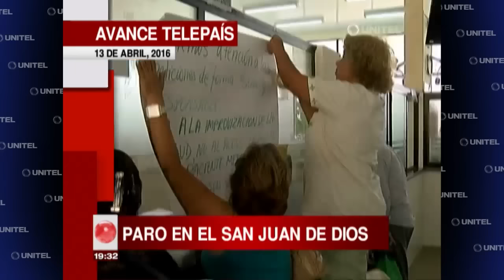Entérese de las principales noticias de esta jornada en Santa Cruz